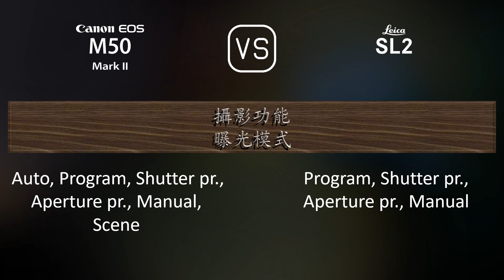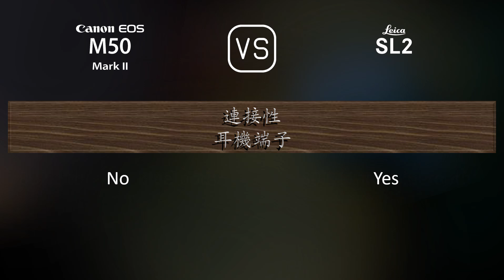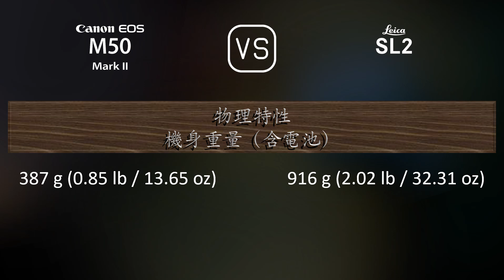Canon EOS M50 Mark II 與 Leica SL2 的規格比較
本片是 Canon EOS M50 Mark II 與 Leica SL2 的功能概述和規格比較 (comparison of specifications)，希望對您有所啟發。感謝您的支持。

00:25 推出
00:33 機身
00:40 影像感測器
01:01 影像
01:16 光學與對焦
01:41 屏幕
01:58 取景器
02:13 攝影功能
03:06 錄像功能
03:20 儲存
03:24 連接性
03:49 物理特性
04:07 雜項